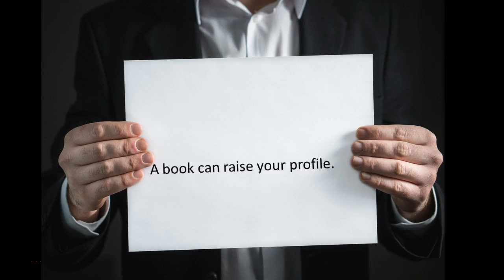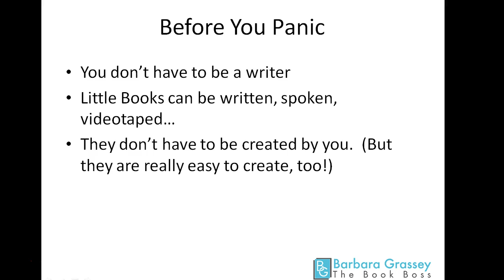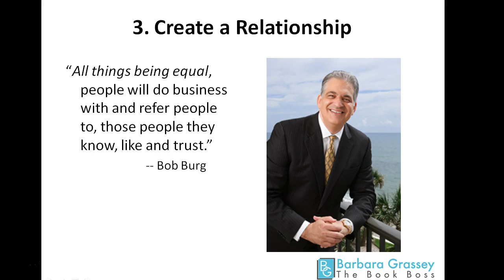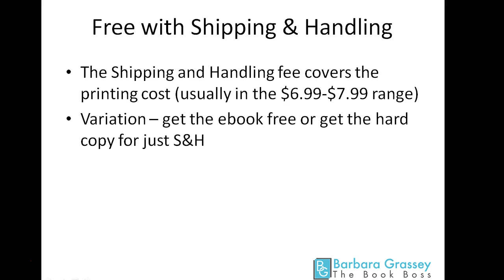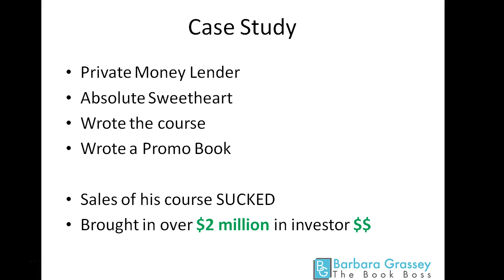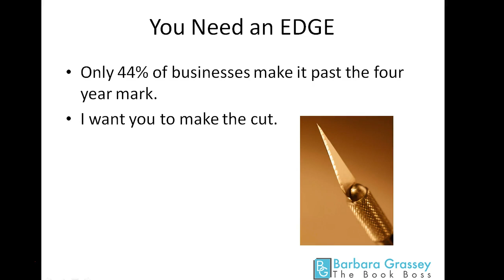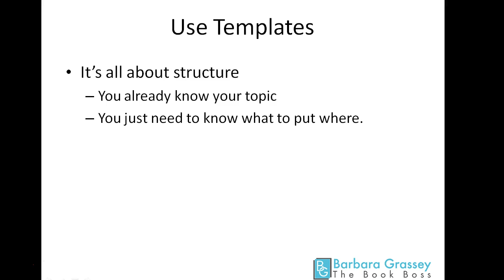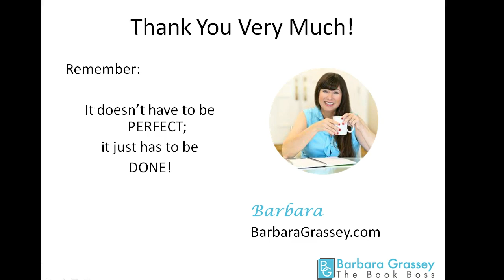Big Profits Little Books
Learn how to use short, easy to write "little" books to make big profits, generate more leads and pre-qualify your prospects and clients.